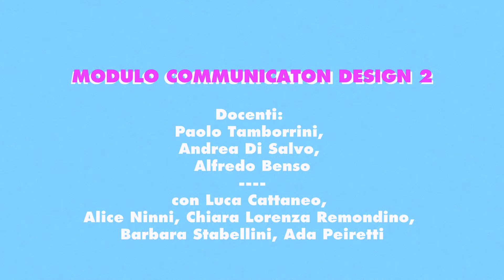Oh my trash! Sporty [5/5]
Trash o waste? Spazzatura. E buttarla non è mai stato così pop.

Campagna di comunicazione video in 5 parti:
Easy, Funny, Reusable, Share, Sporty

Video scritto, diretto e realizzato da:
Alice Cardona, Stefano Ferrari, Flora Ferro, Giulia Pino, Lorenzo Restuccia, Andrea Sozza.

Realizzato all’interno del Modulo di Communication Design 2
Docenti: Paolo Tamborrini, Andrea Di Salvo e Alfredo Benso
con: Alice Ninni, Luca Cattaneo, Chiara Lorenza Remondino, Barbara Stabellini e Ada Peiretti

Politecnico di Torino, Corso di Laurea in Design e Comunicazione Visiva

Musiche:
Liz, When I Rule the World (instrumental)
Easy: New Order, “Blue Monday (instrumental)”

Il video fa parte della comunicazione del progetto PoliTo Sustainable Campus coordinato dal Green Team – Communication Management

Si ringrazia:
Cleo Zambonini, Giorgio Almasio e Marco Altomare.